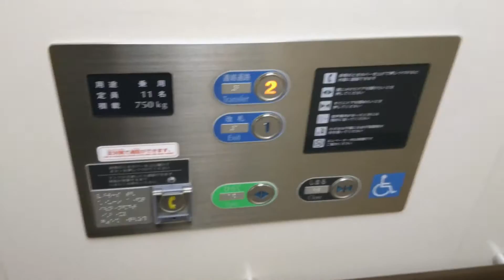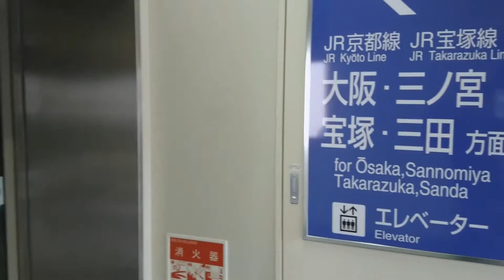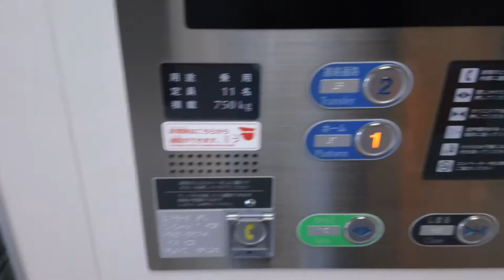JR西日本 東淀川駅 改札ー1・2番ホーム エレベーター（2017)JR west higashiyodogawa st elevator